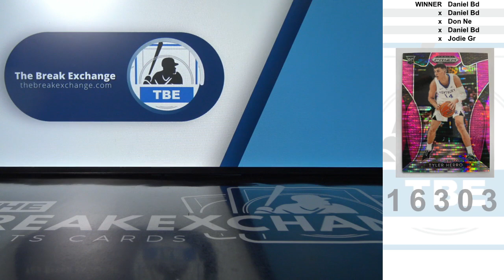RAZZ - 2019-20 Prizm Draft Picks Prizms Pink Pulsar Tyler Herro (Break ID: 16303)